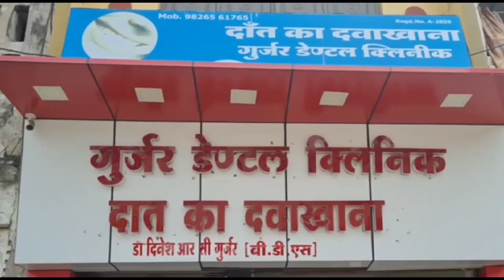धनंगांव एवं खालवा में निकला सामूहिक पैदल मार्च